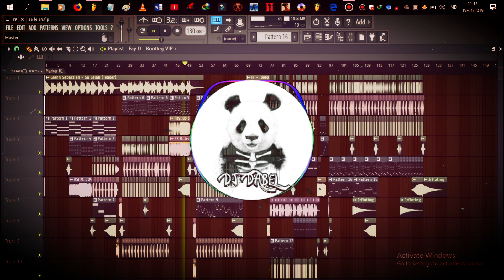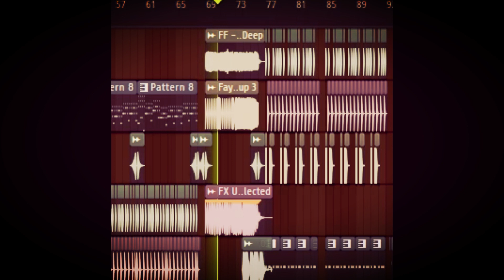GLEN SEBASTIAN SA LELAH Teaser REMIX BY DJ DABEL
LINK MP3:

!!!BAGI YANG MAU REUPLOAD LAGU SAYA SAYA IZINKAN TAPI SERTAKAN LINK CHANEL SAYA KECUALI FLP!!!

BAHAN-BAHAN:
-FL STUDIO 12.4
-LAPTOP ACER ASPIRE ES 11
-HP SAMSUNG J1 2016 UNTUK EDIT VIDEO
-EDIT VIDEO BY KINE MASTER,WONDERSHARE FILMORA
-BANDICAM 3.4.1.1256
-MOUSE E-BLUE DYNAMIC
-EARPHONE CLARION

SPEK LAPTOP:-INTEL Celeron Processor N3350
            -INTEL HD Graphics
            -Ram 2GB :V
            -Spek kacang bersyukur dengan apa yang ada :D

Jika ada keperluan hubungi saya di
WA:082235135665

LINK IZOTOP     :